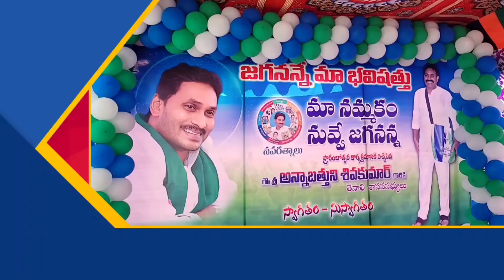TENALI NEWS 07/04/2023 : తెనాలిలో..! ఏ ఎమ్మెల్యే అయినా.! నాలా..గడప గడపకు తిరిగారా..! - ఎమ్మెల్యే